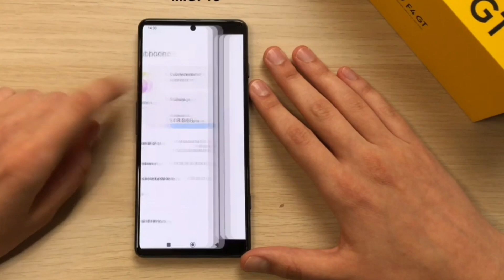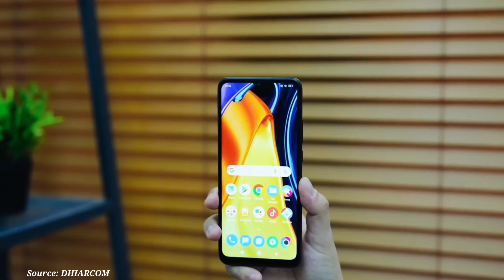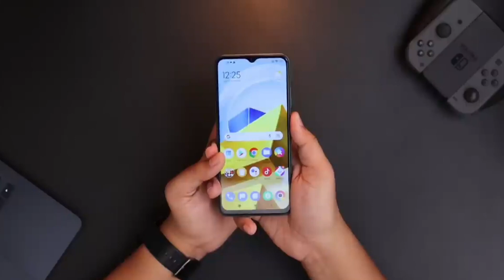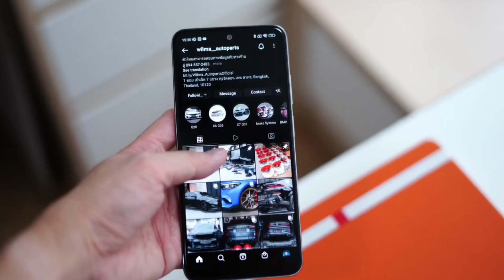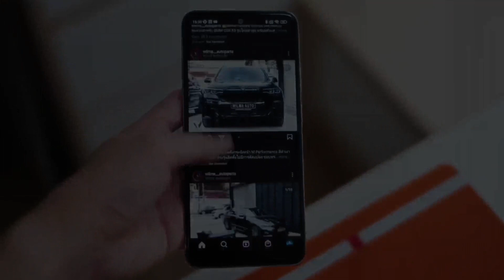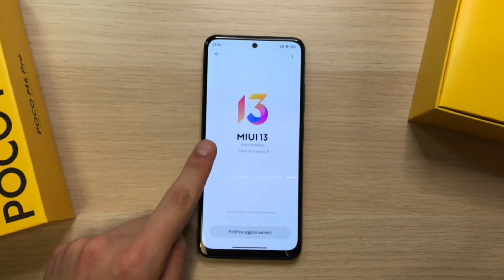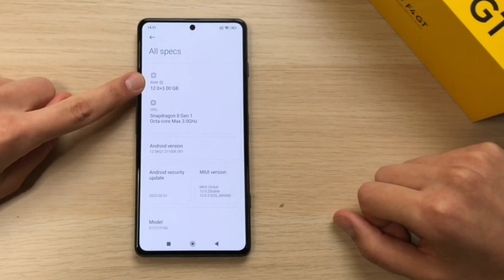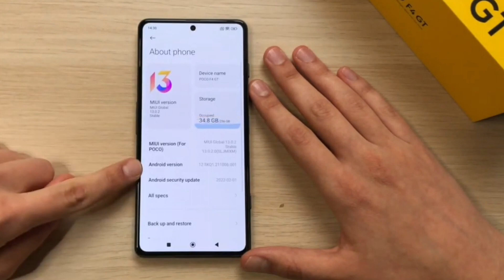5 HP POCO TERBAIK + TERBARU DI INDONESIA SPESIAL AWAL TAHUN 2023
5 HP POCO TERBAIK + TERBARU DI INDONESIA SPESIAL AWAL TAHUN 2023